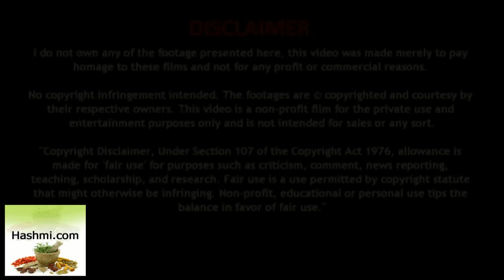How to Stop Nightfalls in Hindi - स्‍वप्‍नदोष से छुटकारा पाएं 1 दिन में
आइये जानते हैं घरेलु तरीके जिससे स्वप्नदोष को कैसे रोके वाली समस्या दूर करें।

View More :-